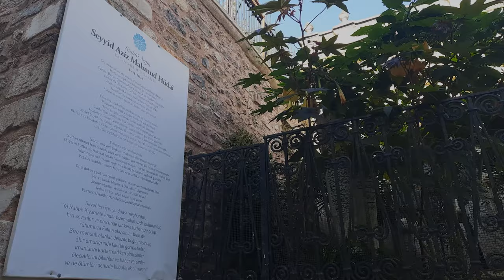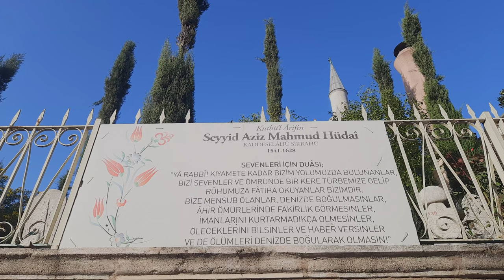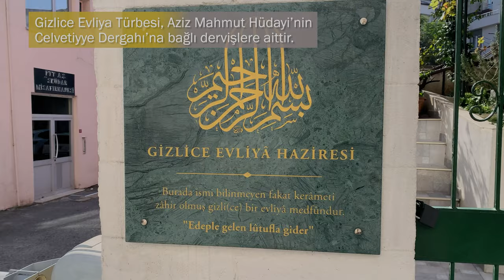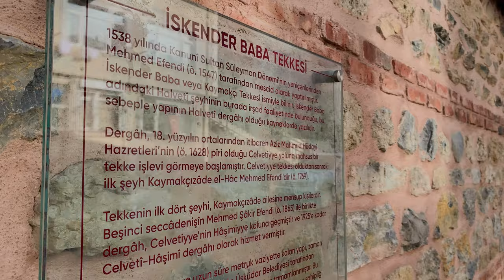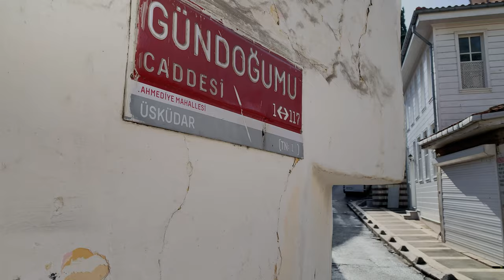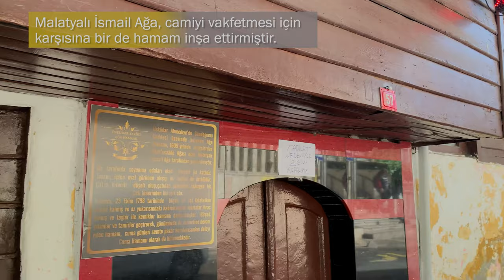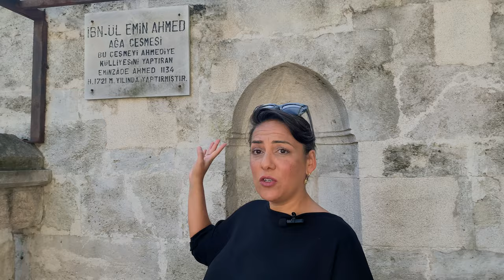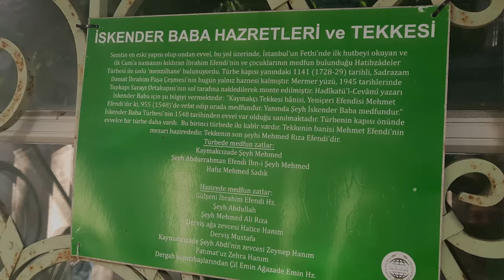Üsküdar'dan Bağdat Caddesi'ne nasıl gidilir? | Üsküdar Bölüm 05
Serimizin 5. bölümünde, Osmanlı Üsküdar’ında, 16.yy sonu tekke/dergahların mimari oluşum süreçlerine değiniyoruz. Mescit, cami, türbe, dergah, medrese ve bu gibi yapı birimlerinin kullanım amaçlarını ve farklarını anlatıyoruz. Her zamanki gibi, sokak isimlerinin hikayeleri, mekanların rivayetleri bize eşlik ediyor. Yollar, izler bizi taa Bağdat Caddesine kadar çıkarabiliyor.

Video İçeriği;

Aziz Mahmut Hüdayi Külliyesi            1595
Cennet Mehmet Efendi  Türbesi         1665
Kethüda Mehmed Paşa Çeşmesi       1723
Şehzade Mustafa Çeşmesi                  1729
Sadrazam Halil Paşa Sebili                  1626
Minkarizâde Medresesi                        1665
İskender Baba Tekkesi                          1544
Malatyalı İsmail Ağa Camii                  1609
Ağa Hamamı                                          1609
Tavaşi Hasan Ağa Camii                      1588